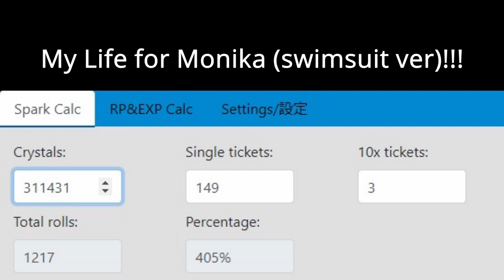[グラブルーファンタジー/Granblue Fantasy] GBF 9th Anniv Flashfest Spark aka Swimsuit Monika Banner!(2023/03/18)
It's been a while since the last vid for GBF. Seriously sucks that I only spark or roll for chars during anniv and summer...
I started to do more anniversary sparks/rolls because they keep on locking away good chars and necessary grid pieces behind flashfest gate, while there's not much for legfest these days, besides Michael and Percy (just for his sword). Also, the fact that Swimsuit Monika finally came out. I been waiting for long for her. I'm willing to go through hell and back for her. Azusa is there too, but she's just the cherry on top. So even though I got screwed on the roulette and just got a 20 rolls instead of gachapin/mukku, I'm still to splurge my spark funds for her. She is that worth it.

As for the spark, I had no other choices but to pick up grid pieces. And since I vowed to work on my light since Hector fists are really holding me back, I decided to pick up the last harmonia harp that I needed. Now I just one more Noa dagger and then I am set. Screw Lu Who's fail wep. Then I can pretty much forget about light for a while and then focus on other grids that been demanding my attention. Wind is still not clear terms of Charlotta's and Ewiyar's and I already worked on it not too long ago, so they can be ignored for a long while. Earth also was worked on before Wind, so it's fine until they finally release Earth PnS. Water definitely needs help, but they still don't have their own PnS. So the next obvious target would be fire. But that's gonna take forever to work on, since I will need to take advantage of all the legfest I come across. Hopefully I won't have to spend an arm and a leg to gather up the pieces. And there's the matter of goldbars/dama bars necessary to work on them...